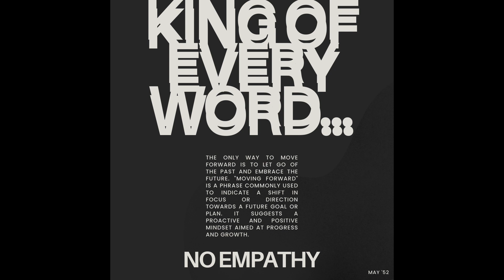NO EMPATHY - KING OF EVERY WORD - Official Audio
Music
Rap
Hip Hop
Alternative
Aggressive Hard
Video Games
Anime